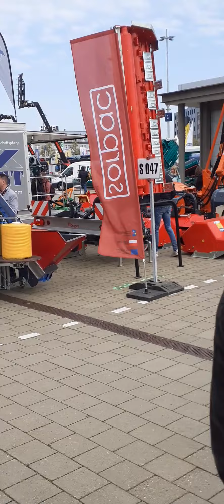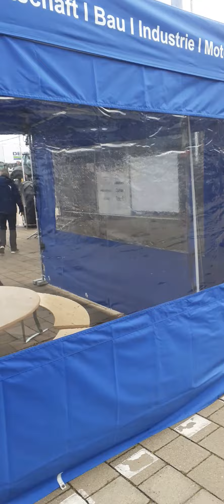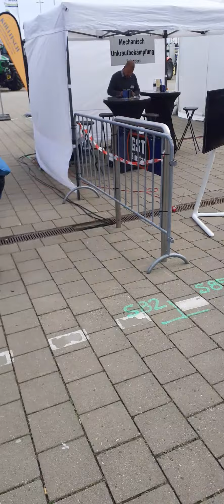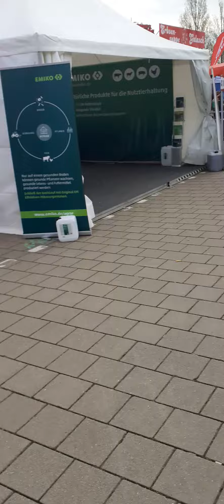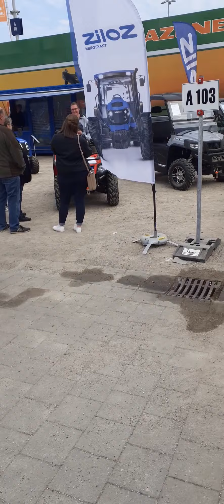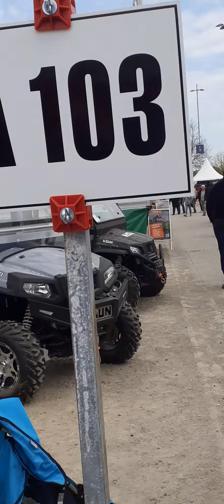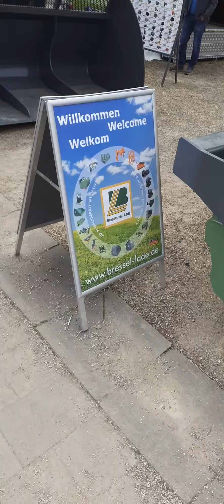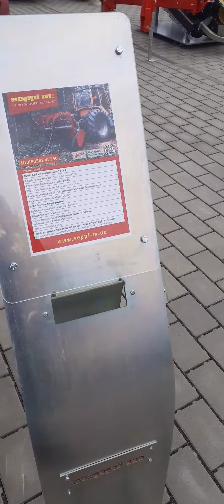Agra 2022 mit vielen tollen Maschinen und so weiter ich hoffe euch gefällt viele Maschinen😍😍🚜🚜🐇🐎🐄🐓